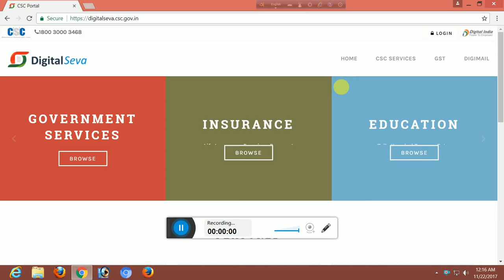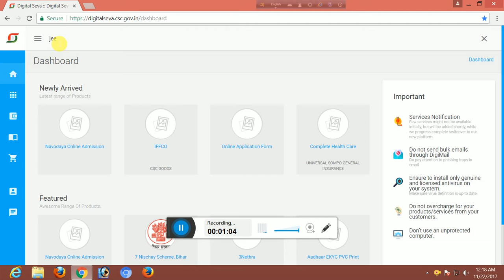Csc Digital seva portal update